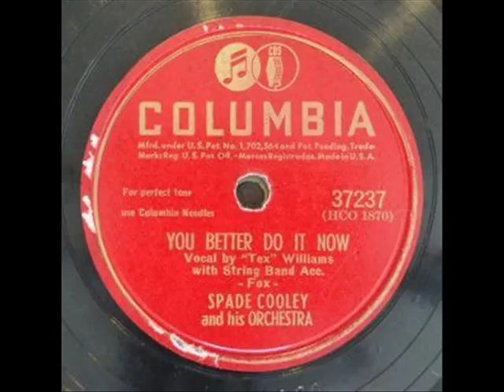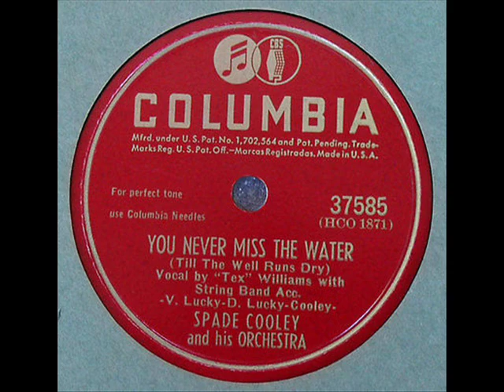1357 Spade Cooley - You Better Do It Now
For some west coast western swing here is Spade Cooley - You Better Do It Now.  The tune was recorded in Hollywood on June 6, 1946, and that is, of course, Tex Williams with the vocal.